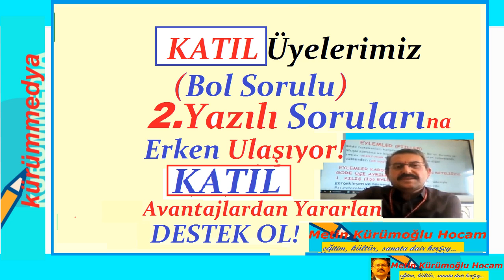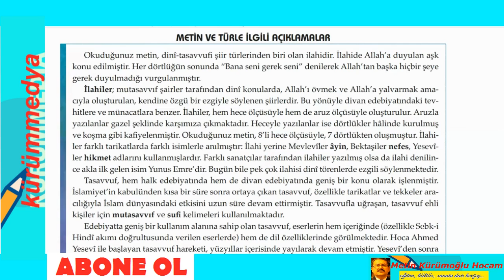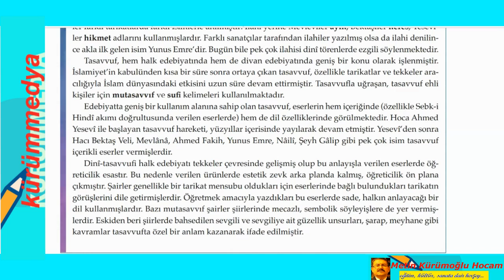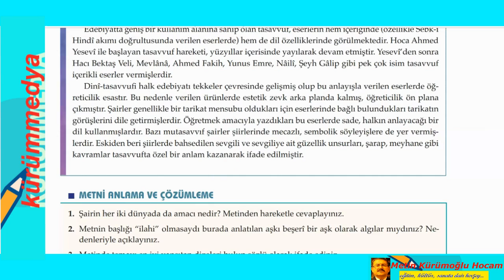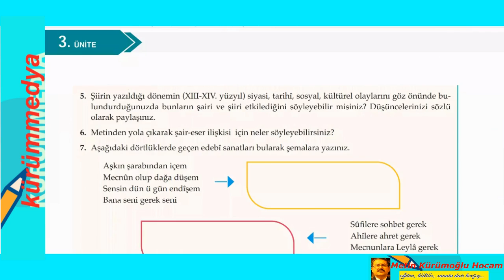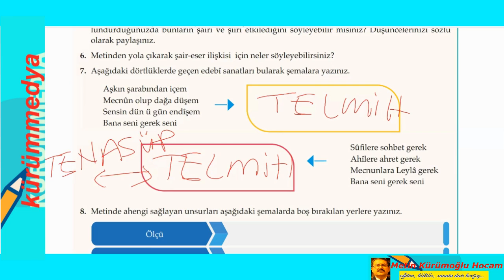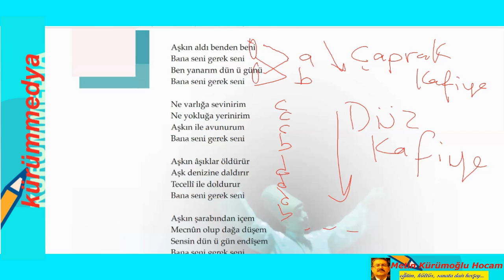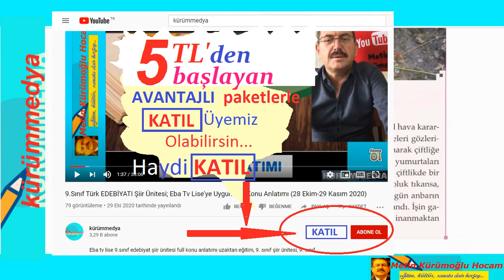10.Sınıf Türk Edebiyatı Halk Edebiyatı;Dinî-Tasavvufi Şiirler;Yunus Emre İlah;Eba Tv Lise'ye Uygun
10.sınıf Türk edebiyatı,eba tv lise 10.sınıf Halk Edebiyatı Dinî Tasavvufi Türk Şiiri,Türk edebiyatı dersi Yunus Emre ilahi Dinî Tasavvufi Türk Şiiri Ayrıcalık- lardan yararlanmak için bu kanala katılın
1.dönem 2.yazılı sınavına hazırlık,10.sınıf 3.ünite şiir ünitesi 10.sınıf ders kitabı cevapları, uzaktan eğitim eba tv canlı ders konu anlatımı yazılı sinavı hazırlık,10.sınıf sınava hazırlık, 10.sınıf Türk edebiyatı, edebiyat dersi yazılı sinavı hazırlık uzaktaneğitim trt eba tv canlı 10.sınıf edebiyat dilbilgisi full özet, eba tv 10.Sınıf Türk Edebiyatı ders kitabı dilbilgisi soru çözümleri, edebiyat dersi eba tv yazılı konuları,10.sınıf ders notları,10.sınıf edebiyat konuları MEB Müfredatı 10.sınıf edebiyat ders notları,10.sınıf yazılı soruları.

Eba tv lise edebiyat,
10.sınıf şiir ünitesi,
Halk Edebiyatı Dinî Tasavvufi Türk Şiiri,
Yunus Emre ilahi ve özellikleri,
10.sınıf Edebiyat kitabı cevapları,
 edebiyat lise 10.sınıf eba,
10.sınıf edebiyat yazılı sınavı hazırlık,
10.sınıf eba tv edebiyat,
eba tv canlı ders edebiyat,
uzaktaneğitim 10.sınıf,
10.sınıf türk edebiyatı 3.ünite,
Edebiyat 10.sınıf full özet,
10.sınıf trt eba tv canlı,
eba tv edebiyat 3.dönem,
eba tv 10.sınıf konu özeti,
eba tv trt canlı,
 trt eba tv edebiyat dersi,
10.sınıf Ders kitabı cevapları,
10.sınıf lise edebiyat eba,
eba tv trt 10.sınıf,
 trt eba tv canlı,
10.Sınıf Edebiyat eba tv ders,
10.Sınıf Edebiyat Uzaktan Eğitim,
eba tv 10.Sınıf Türk Edebiyatı,
10.sınıf edebiyat dilbilgisi soruları,
10.sınıf sorulari edebiyat,
10.sınıf yazılı cevapları test,
yazılı soruları 10.sınıf,
kürümmedya,